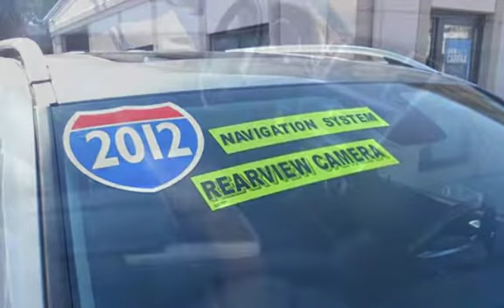2012 Mercedes-Benz ML 350 for sale in WARWICK, RI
Car Fax Certified - All Wheel Drive - Navigation - Back Up Camera - Moonroof - Bluetooth - Heated Front and Rear Leather Seats - Rear DVD Players - Parking Sensors - Front and Rear Auto Climate Control - Tow Package and much more!!! We have rates as low as 2.49% and guaranteed credit approval. Celebrating 37 years family owned and operated. Please call or stop in today for a test drive.